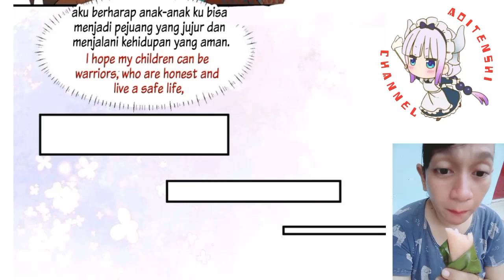Beauty in the beast world chapter 127 sub English indo ( i become a beast girl )